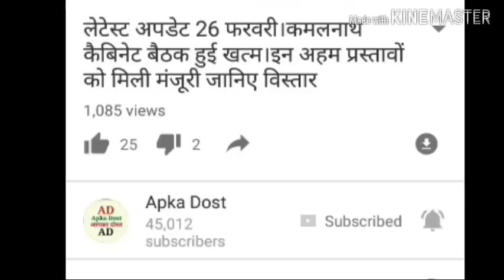MP अध्यापक ताजा समाचार।डिप्टी कमिश्नर ने कहा।अध्यापकों के 1 सप्ताह में सभी आदेश जारी कर दिए जाएंगे।द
MP अध्यापक ताजा समाचार, डिप्टी कमिश्नर ने कहा। अध्यापकों के 1 सप्ताह में सभी आदेश जारी कर दिए जाएंगे।देखें वीडियो पूरा।Apka Dost।